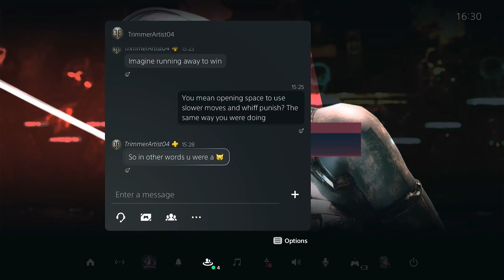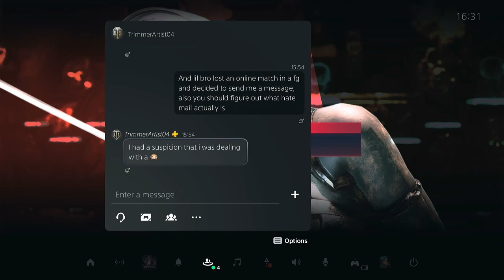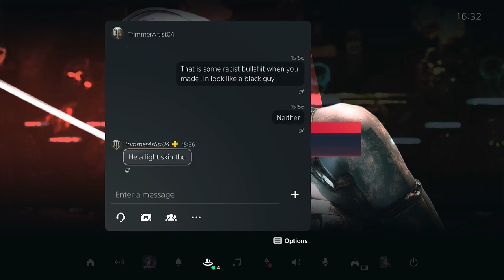So it's not just SALT after a loss in Tekken 8 it's RACISM too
So salt isn't the only thing that happens after a loss in Tekken sometimes it's racism too.